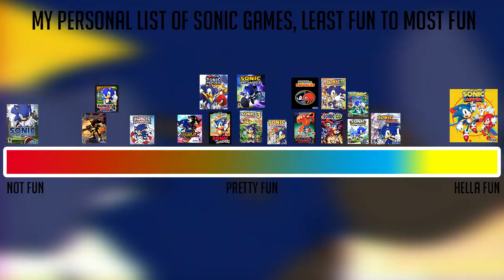Sonic Mania is a Lot of Fun - VETROSPECT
Update: You CAN use a pair of joycons for 2 players. Requires manually setting the controllers.

I play video games with my friends on this community channel. Come watch us!